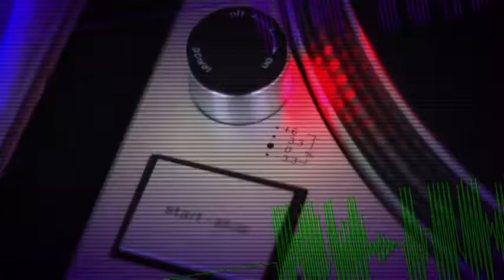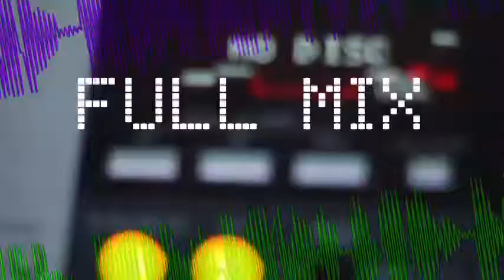allTV - Full Mix(10/09/2014)